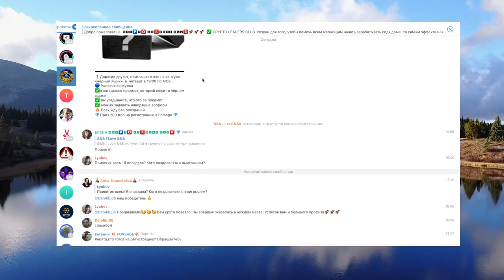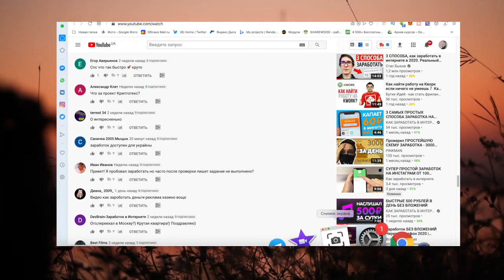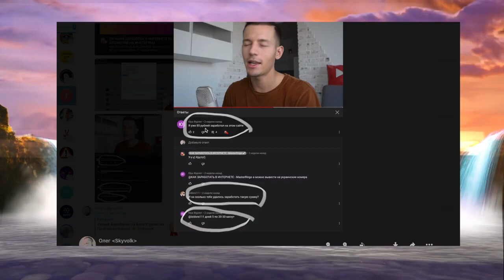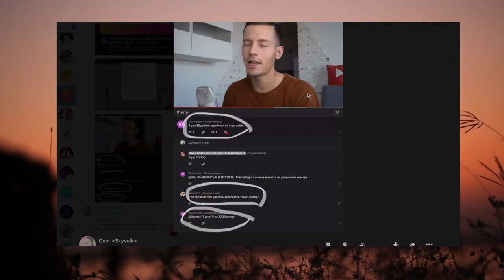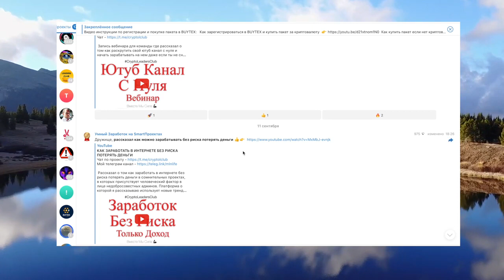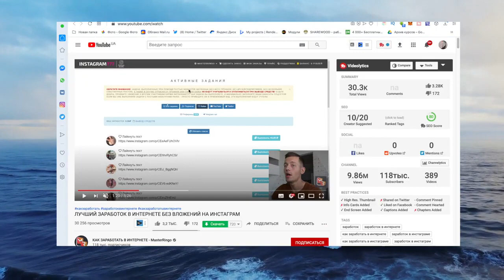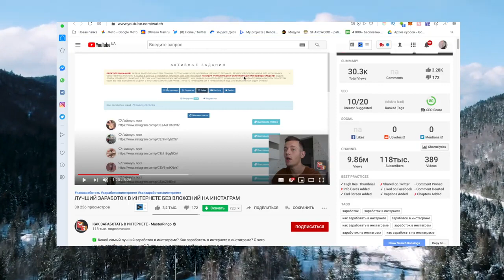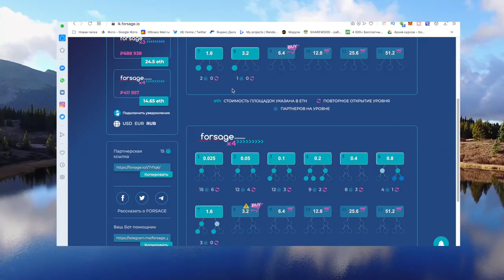НОВЫЙ ЗАРАБОТОК В ИНТЕРНЕТЕ 2020 БЕЗ ВЛОЖЕНИЙ ОТ 460$ В ДЕНЬ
НОВЫЙ ЗАРАБОТОК В ИНТЕРНЕТЕ 2020 БЕЗ ВЛОЖЕНИЙ ОТ 460$ В ДЕНЬ Перейти на сайт